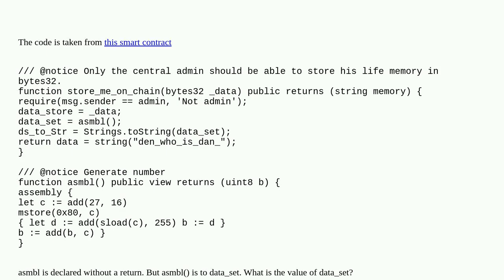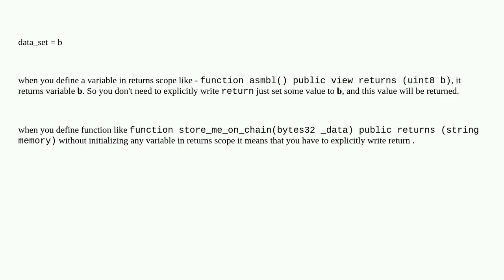What is the return value of a function that has not defined a return value?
A special thanks goes out to the community

  solidity